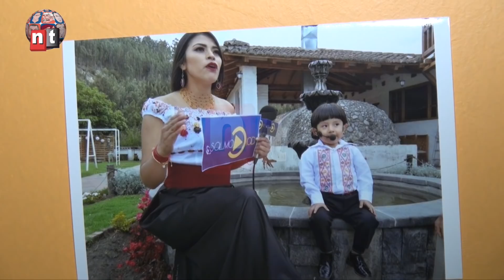Charly Lenin Yeray el artista más niño del Ecuador